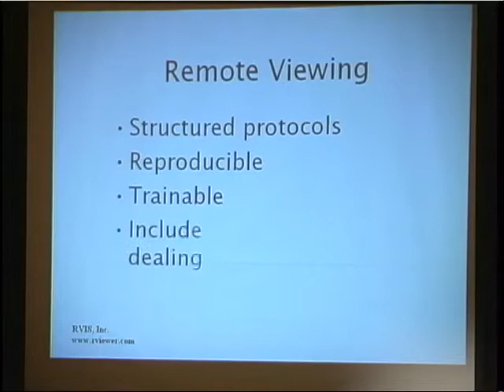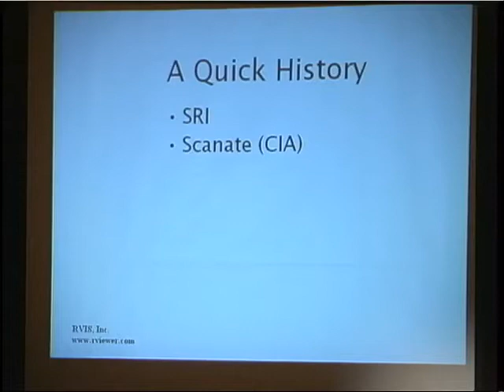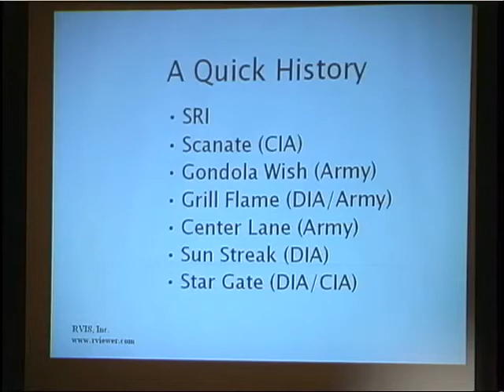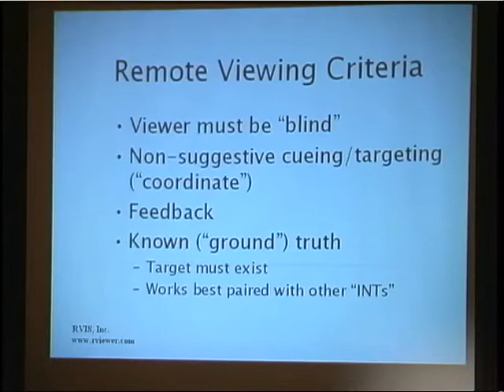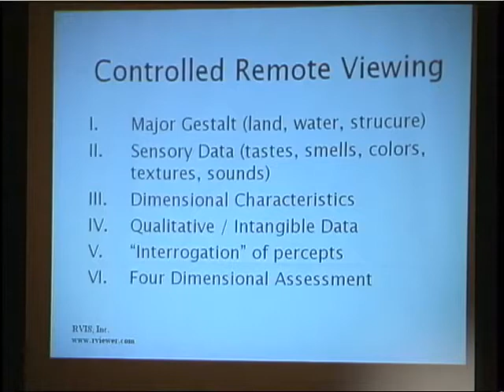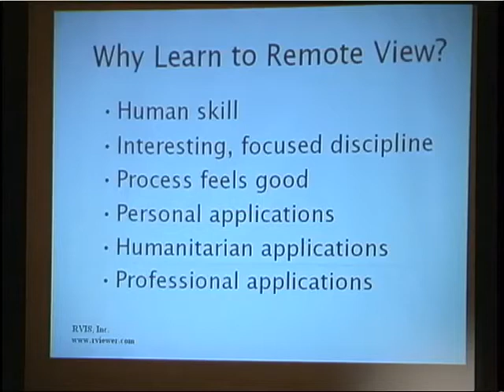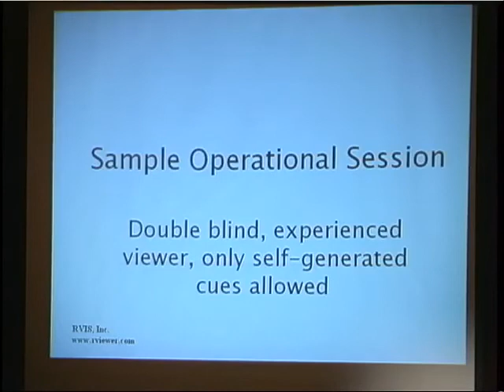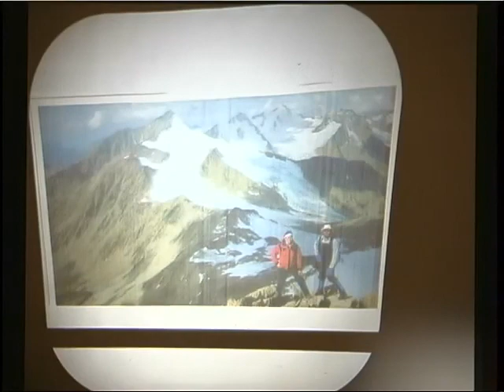Gabrielle Pettingell IRVA Conference 2001 Lecture: Martial Art of the Mind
Lecture on the history and methodology of controlled remote viewing, or CRV, a veritable mental martial art.